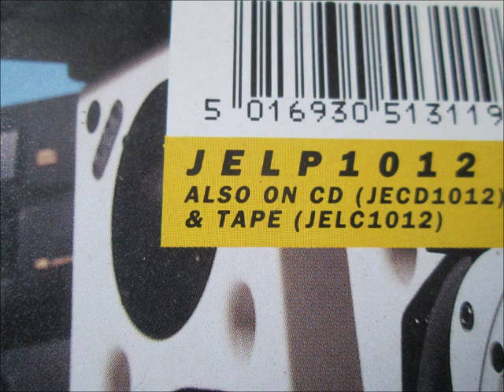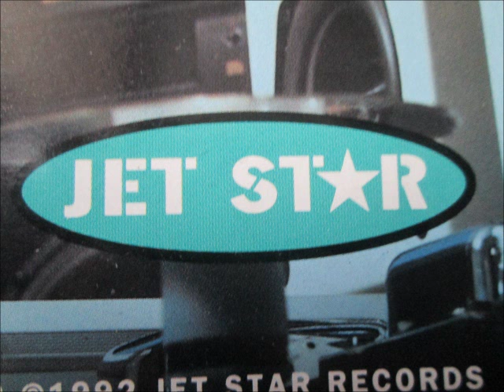Chaka Demus & Pliers - Gal & Wine. 1992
Produced by Ossie Hibbert